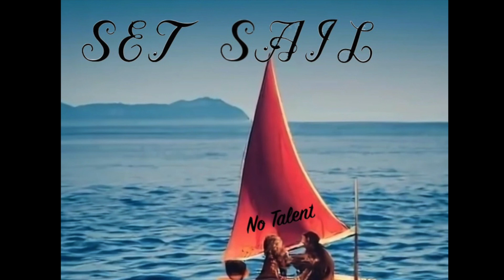The Open Sea | Set Sail | GarageBand Music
Explore The Open Sea as you learn how to make your own music. There is so much to discover through the new music sounds coming from the GarageBand beats. With weekly uploads there is always a fresh GarageBand music idea for you to explore.

All the support is appreciated and consider leaving a like on the video to show your support.

Leave your feedback in the comments to let me know what you thought of The Open Sea!